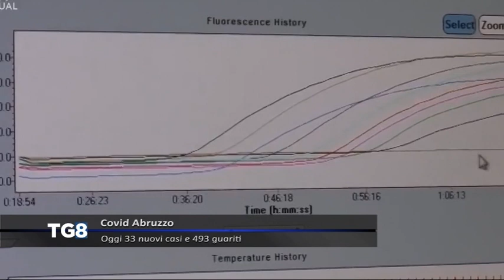LIVE Covid Abruzzo - Oggi 33 nuovi casi e 493 guariti